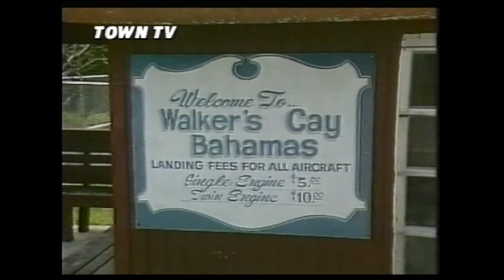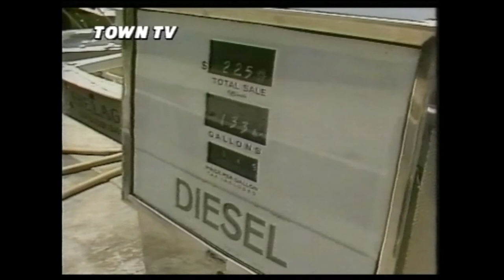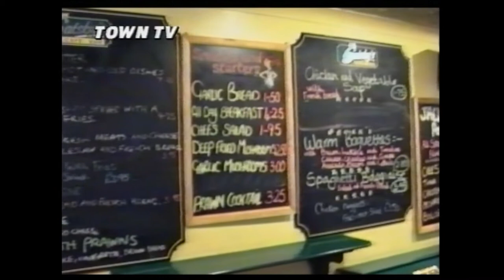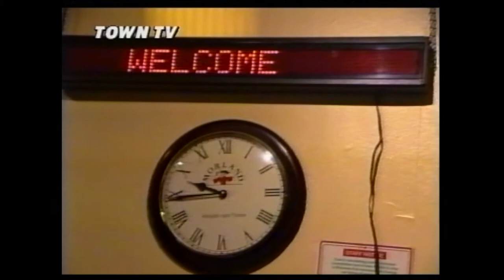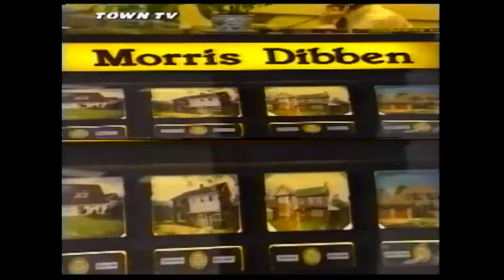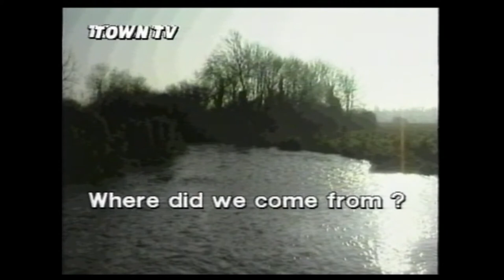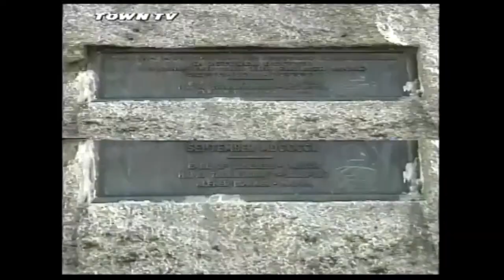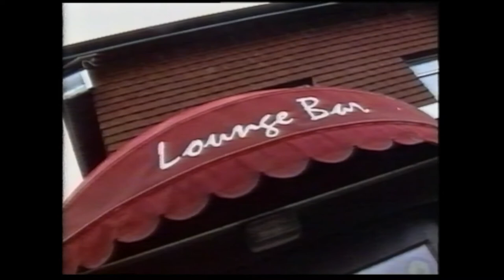Town TV Ep 80 10th Feb 1995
Al Introduces the show from outside our new (1995) studio in East Street.
We look forward to the summer. with an Al Grindley's Production looking at Game Fishing in The Bahamas with Roger Daltry (The Who).
Music and interviews with The Brotherhood Of Man at the Cricklade Theatre (Now 'The Lights', now famous for the 2021 Covid Vaccinations!)
Next a look at Newbury where Tony Murray chats to Steve Benson, Tash, the DJ's wife Mrs Pike and the 'Bar Lady' from Gatsby's night club.
We look at House Prices in Andover with Stuart Graham from Morris Dibbens.
A look into the past and the beginnings of Andover with the Reg Presley.
Bill Murray has two reports on this week's show: First he visits the Andover Sale Rooms where he talked to Bob Herbert and Jane Hennery.
Bill then caught up with the great George Melly who was appearing at Cricklade Theatre presenting an art lecture about surrealism.
Musical credits this week with "STRINGBREAKERS" live from the George Pub (Andover) featuring the brilliant guitarist Mr Alan Cook. The editor once played drums with Alan in the distance past although never outside of the barn we practised in. (The drummer was not very good!)